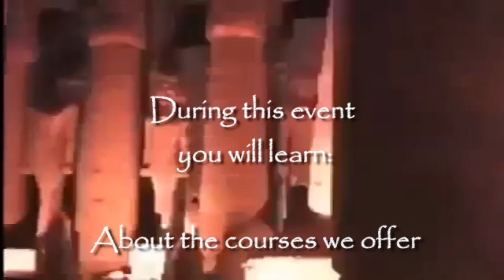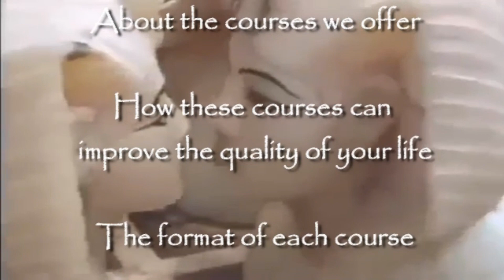The Secret is Incomplete